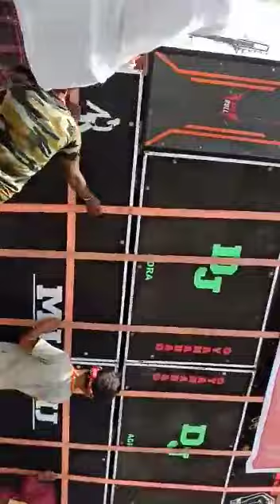Ramnavami Setup !! Power Of MJ 😈Hard Bass😱🔊🔥